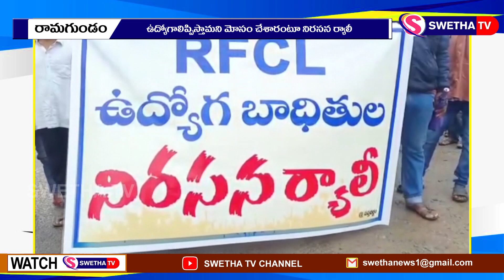ఉద్యోగాలిప్పిస్తామని మోసం చేశారు ...SWETHA NEWS – 23.07.2022